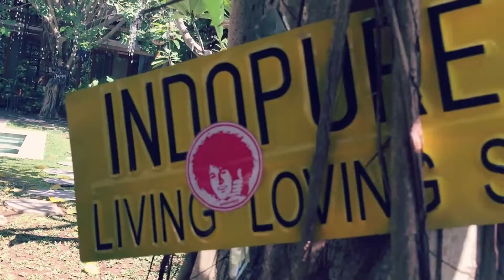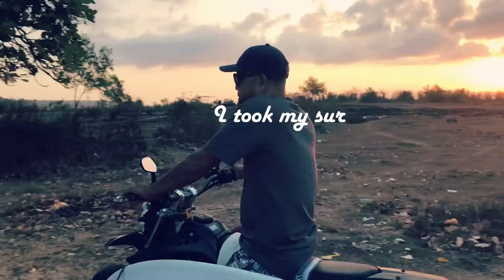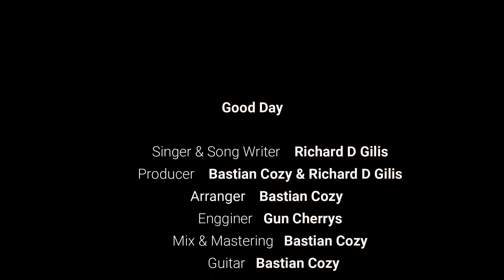Richard D Gilis - Good Day (Official Music Video)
Official Music Video  Richard D GiLIS  New Single GOOD DAY

Produser Richard D GiLis and Bastian Cozy
Mixing & Mastering by Bastian Cozy
Cajon : David Dread
Guitar : Bastian Cozy